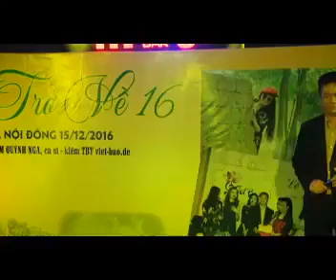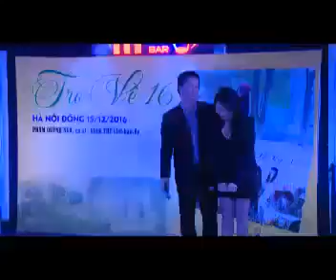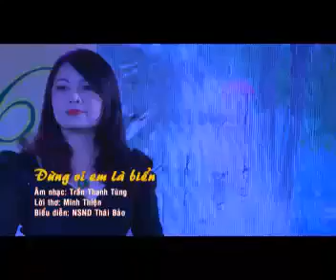"TRỞ VỀ 16" - TBT VIET-BAO.DE & NHỮNG NGHỆ SĨ BẠN BÈ HÀ NỘI 2016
Cám ơn nhà báo đạo diễn Phương Đông và nhóm PV Đài phát thanh và truyền hình Hà Nội, cùng những nghệ sĩ thân thương, MC Chiến Thắng. Cám ơn nhà hàng đã ủng hộ giúp chương trình thành công tốt đẹp.
Cám ơn các nhà báo, PV, anh chị em bạn bè, các bạn từ Balan, Đức cùng đại gia đình nhà Cún đã đến chia vui trong đêm "Trở về 16"
Cám ơn chị yêu, nhà báo Phạm Lệ Hằng, nguyên Trưởng đài Hà Đông.
Cám ơn Mẹ yêu, đã luôn ủng hộ đam mê của con gái. Yêu Mẹ và nhớ Mẹ vô cùng.
Kỷ niệm Vô giá: Hà Nội Đông dịp về thăm Mẹ yêu, gia đình cùng bạn bè.